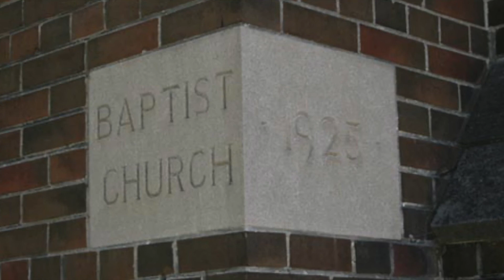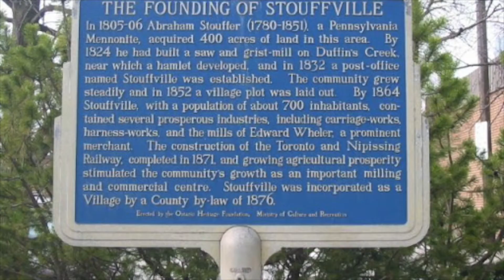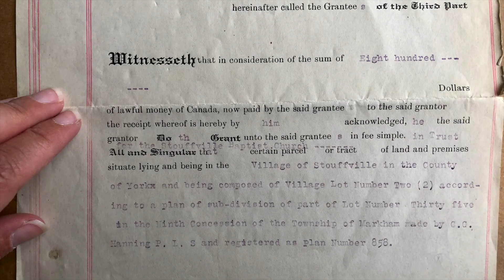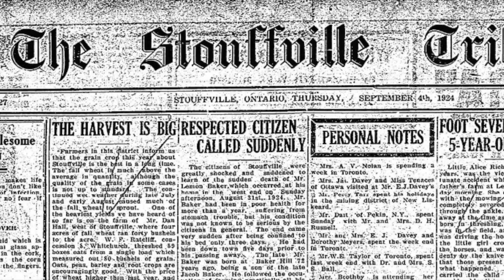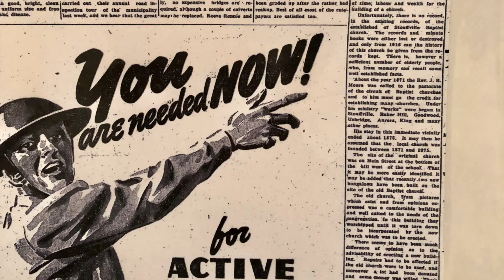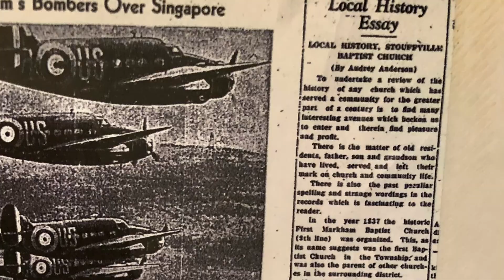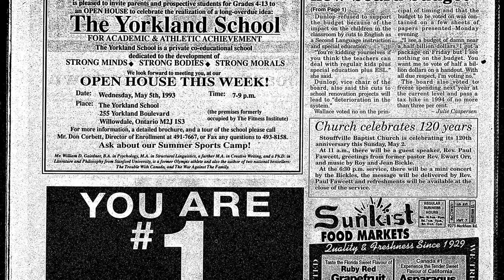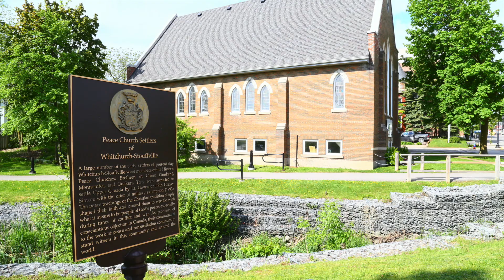Heritage Moment Building History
We are thankful for God's providence and planning that ran far ahead of us at in2one. Here is a historical glimpse into our current meeting place at 6273 Main Street. Remember. Re-Evaluate. Refocus.